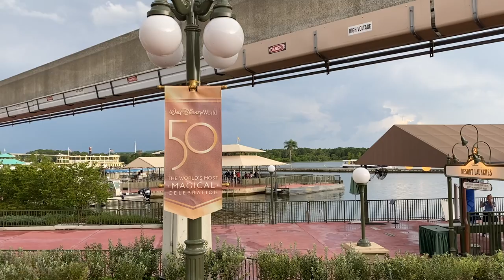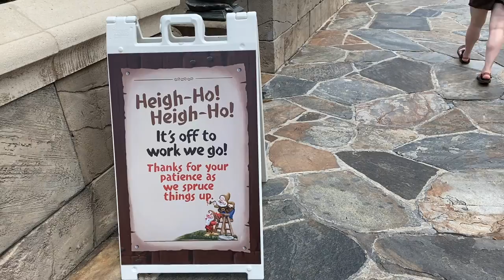Magic Kingdom Update--Final 50th Preparations Underway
Join us for this very action packed Magic Kingdom show where we take happenings from two visits to the park this last week and combine them into one big update. Among the many things happening we check out:
Main Street Station Completed
50th Medallion on Cinderella Castle
Scaffolding on the Be Our Guest Castle and Mountain
New shops, eateries and services re-opened
Major paint job on Storybook Circus
Ongoing work for the new Tron attraction
A new paint job on the entrance to "it's a small world"
The re-opening of Columbia Harbor House
Re-establishment of the original walk-through portion of Haunted Mansion
Rehab of the Frontierland Shootin' Gallery
Construction update on Splash Mountain
Ongoing refurbishment of Jungle Cruise
Re-opening of Monster's Laugh Floor
One of our last looks at Tinker Bell's flight in Happily Ever After